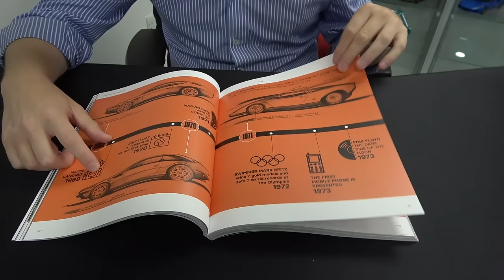NEW LAMBORGHINI DAY! The FIRST Huracan STO 60th in the Country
My friend has bought the FIRST new Lamborghini Huracan STO 60th Anniversary in the country, and it's collection day! One of only 60 of this limited edition that Lamborghini are making in total, there are some incredible details to check out. Let's head over and get the covers pulled back!

We're heading to HR Owen Lamborghini Hatfield; the new sister showroom to Lamborghini Pangbourne where I bought my 'regular' Huracan STO almost exactly 2 years ago now. Naturally, my car is coming out for the purpose and it's always utterly hilarious to drive through the tunnels and let that V10 scream!

However, today is about the 60th Anniversary, a huge celebration year for Lamborghini having been founded back in 1963. As such, the Huracan model line has spawned a series of special editions including 60 each of the STO, Technica and EVO; available in a limited number of colour schemes, including this Grigio Telesto example.

It's finished with numerous Ad Personam details including a stunning painted 60th logo on the side, the pinstripes and contrast roof, plus interior elements to match. After pulling back the covers, we're able to check it out, with the car already fully prepped with full coverage Topaz Paint Protection Film.

Congratulations to the owner of this special Lamborghini, which is now joining an incredible collection of Lambos!

Chapters:
00:00 Intro
01:54 STO Drive and Tunnel Run
05:18 Arrival at Lamborghini Hatfield
06:14 Showroom Tour
08:06 Revealing the STO 60th Anniversary
12:08 Huracan STO Wheels
13:05 Stunning Performante Spyder
13:41 New STO 60th Heading Out
14:22 Line-up of Lamborghini Urus
15:30 Ad Personam Studio
17:32 Back to The Shmuseum
20:55 Returned to Base
22:00 Wrap Up